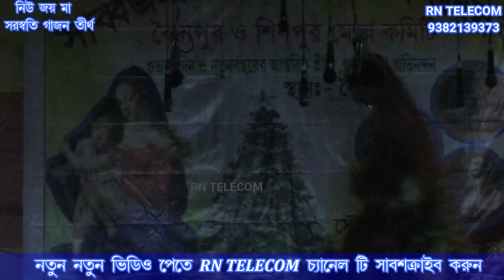Biswanath Das o Rabi Shikar New Gajon 2022 একটা বউ দুটো বর । খুব হাসির গাজন ।